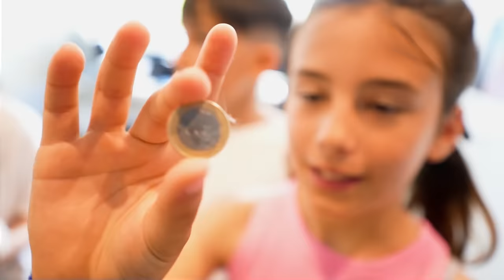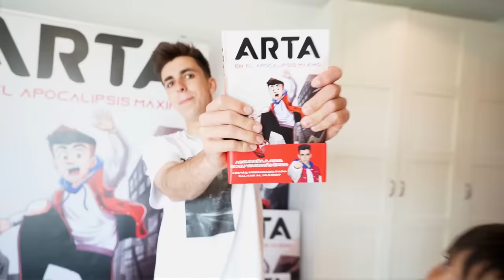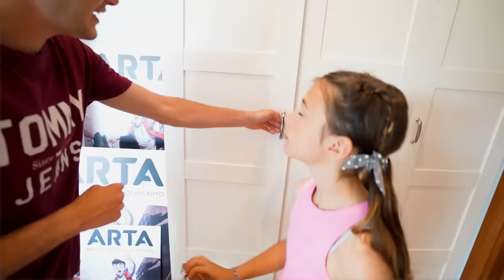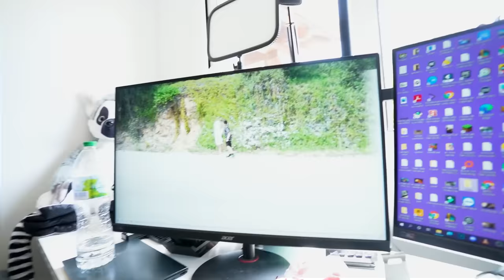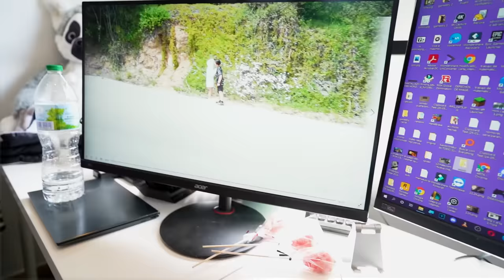PILLAMOS AL NOVIO DE MI HIJA BESANDOSE CON OTRA CHICA…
Nakar me ha enviado un vídeo en el que se ve al novio de mi hija besándose con una chica desconocida tengo que enseñárselo a Ari y que decida lo que quiere hacer con el.